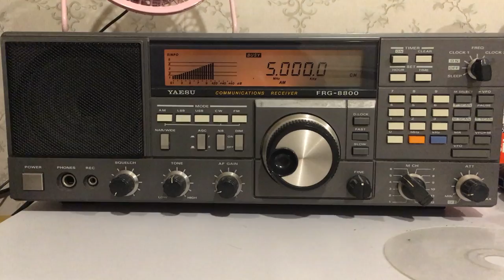wwvh from new zealand